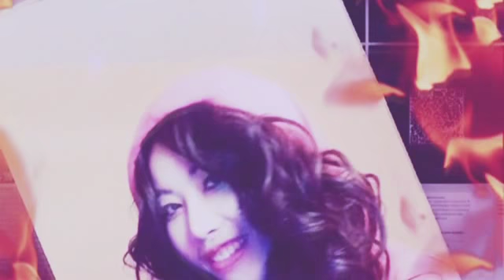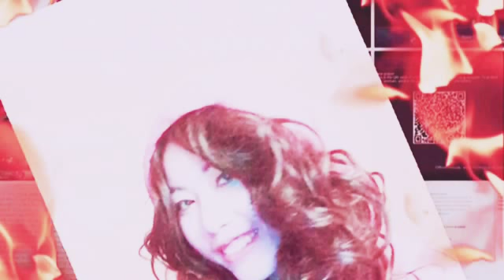Cover "Vietnamese song."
My cover " Mot Thoi Da Xa,Trong Vang , Xe Dap Oi" by Artist Phuong Thanh . I do not own or make claim to the copyrights to this song.